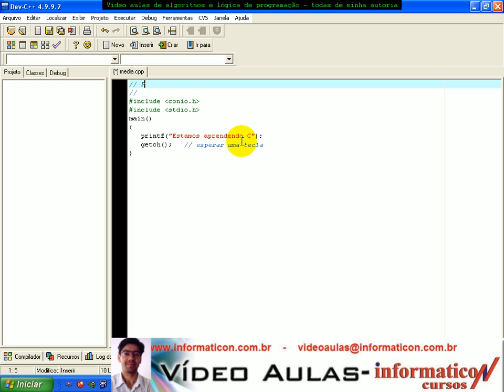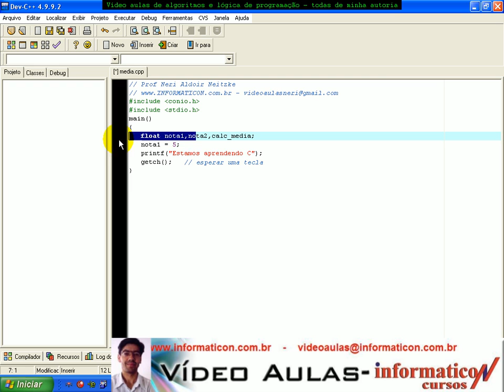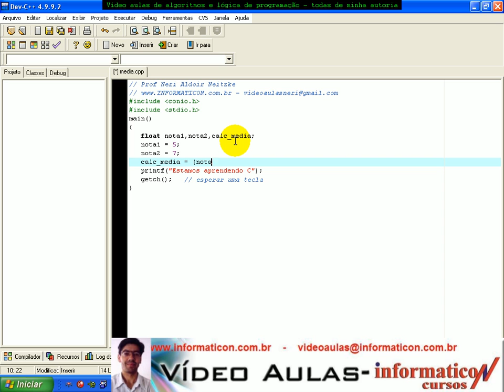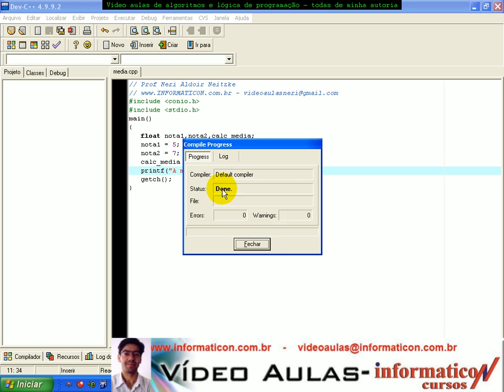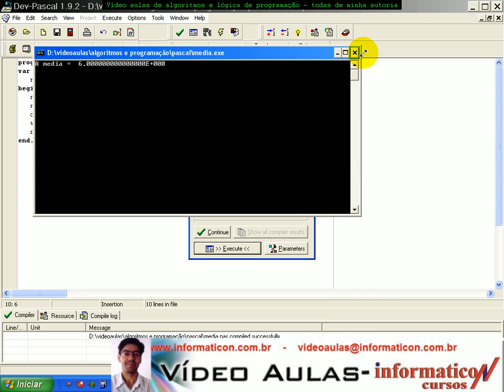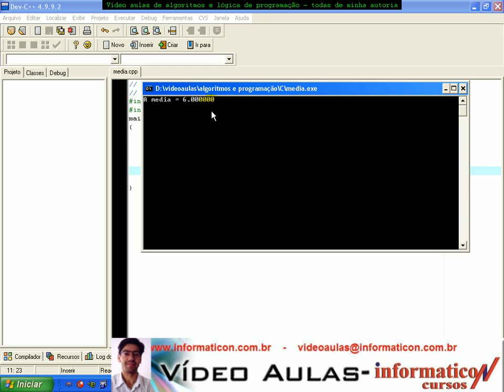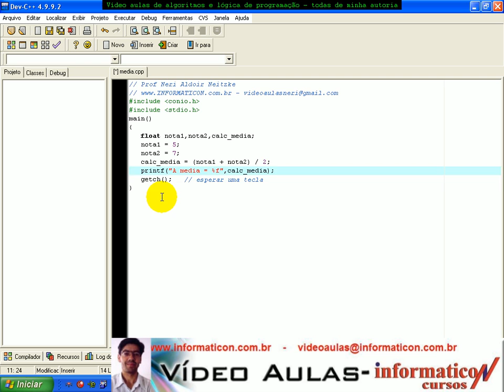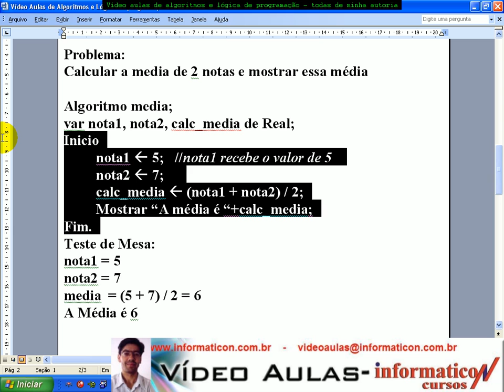aula 954 Algoritmos e Logica de programação - Dev-C++ Media